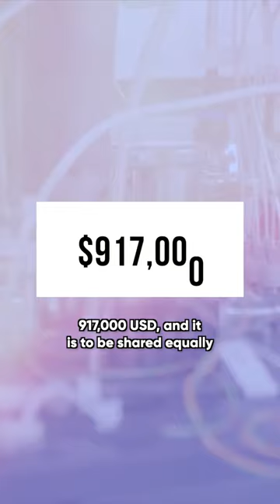Nobel Prize in Physics awarded to trio researching quantum entanglement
The Nobel Prize in Physics has been awarded to three scientists working in the field of quantum mechanics.

This year’s prize was awarded to Alain Aspect, John F. Clauser and Anton Zeilinger. The trio independently researched light’s quantum properties.

The three scientists conducted experiments related to quantum entanglement, where two particles are linked regardless of the space between them.

This is a field of science that disturbed Albert Einstein himself, who once referred to quantum entanglement in a letter as “spooky action at a distance”.

The trio’s research on subatomic particles can lead to advances in super computing and encrypted communication.

The Nobel Prize is 10 million Swedish kronor or roughly 917´000 US dollars and it is to be shared equally between the laureates.

Future Here covers cutting edge science and technology including:

Space exploration
The NASA James Webb Telescope
AI
Data science
Biotech
Renewable Energy
Solar power
and other interesting future technology